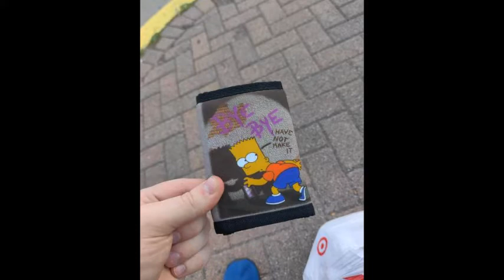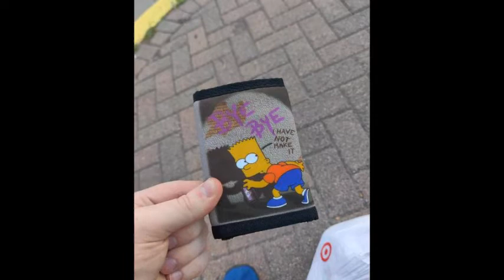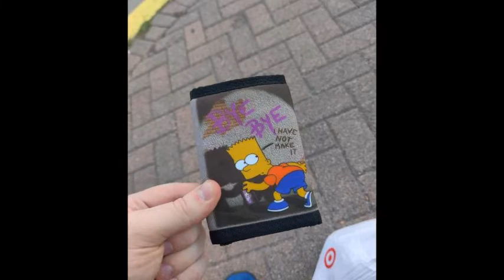You Stole My Bart Simpson Wallet. (Lost Internship Recreation *Almost* CREEPYPASTA)